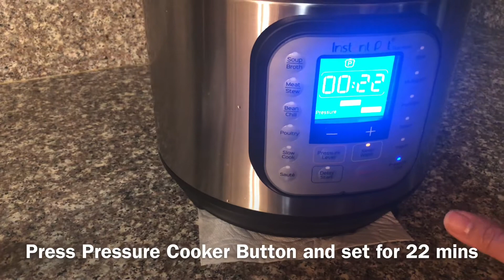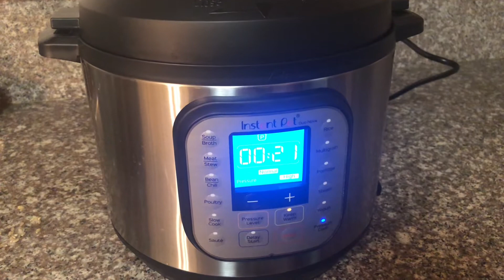INSTANT POT BROWN RICE| BUHAY AMERICA DURING PANDEMIC